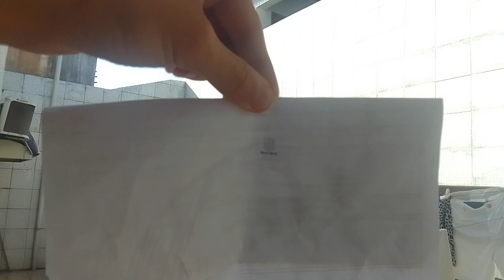Lavadora Maytag Cinza [N°395]